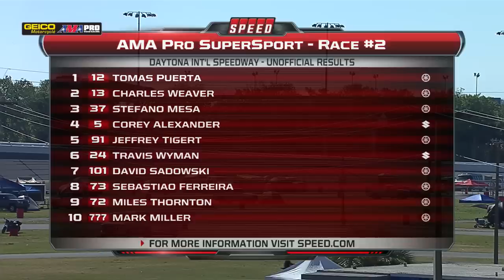2013 DAYTONA 200 Week - AMA Pro Motorcycle-Superstore.com SuperSport Race 2 FULL Race (HD)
Watch Motorcycle-Superstore.com SuperSport Race 2 from the 2013 DAYTONA 200 Week event at Daytona International Speedway!

Keep up on everything GEICO Motorcycle AMA Pro Road Racing by visiting